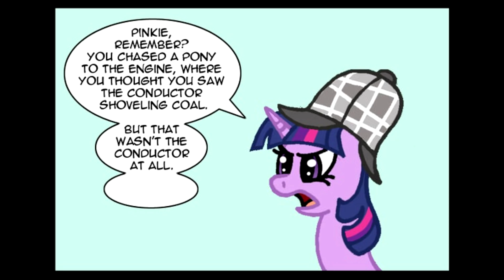[MLP Comic Dub] Oh MMMy! (comedy)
Summary: During the episode 'MMMystery on the Friendship Express' Pinkie Pie decides Fluttershy is the true culprit of the crime!